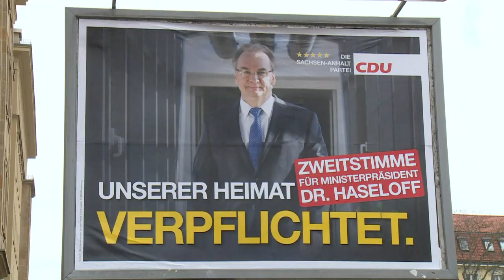AfD in drei Bundesländern zweistellig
Historischer Wahlsieg für die Grünen mit Winfried Kretschmann in Baden-Württemberg, klarer Erfolg für die SPD mit Malu Dreyer in Rheinland-Pfalz: Einen einheitlichen Trend hat es bei den drei Landtagswahlen nicht gegeben. Gemeinsam war den Urnengängen nur der Aufstieg der rechtspopulistischen AfD, die in Sachsen-Anhalt auf deutlich über 20 Prozent kommt. Die Regierungsbildungen dürften sich wegen des AfD-Erfolgs schwierig gestalten.